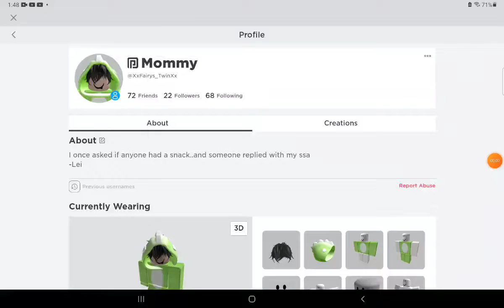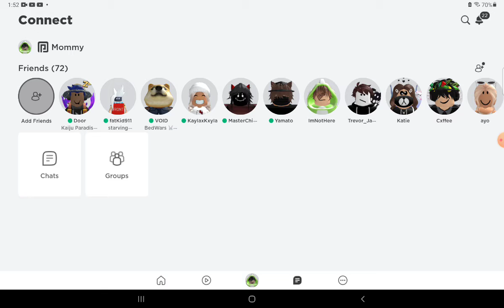tbh i felt like a stalker just to meet one of my idols-